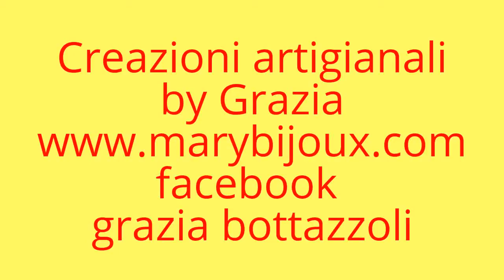Creazioni Artigianali by Grazia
Bracciale realizzato tutto a mano
by Grazia
facebook  la bottega bijoux
read me